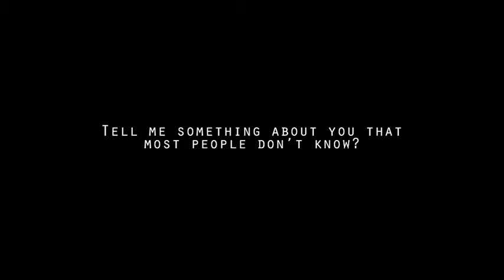The Model Diaries | Lucy Anderson @ FM Models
The Model Diaries
Film by Eva K. Salvi
Lucy Anderson @ FM Models London